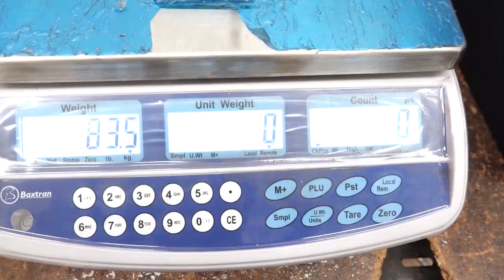ALON презентация производителя.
Группа компаний ОМЕГА - официальный дистрибьютор бренда Alon Automotive. Купить запасные части можно на нашем сайте